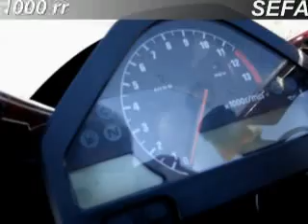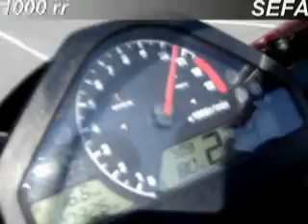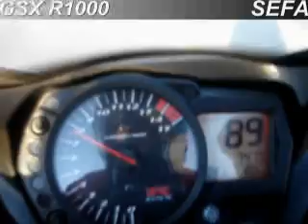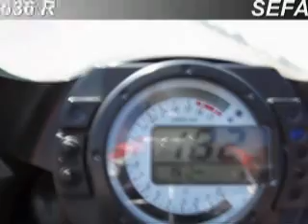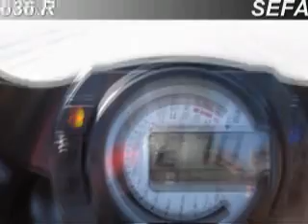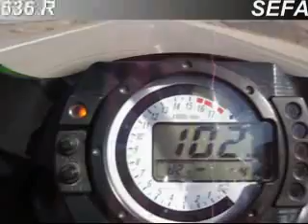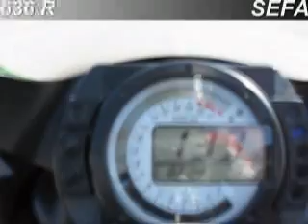Honda 1000rr Suuki gsxr 1000 Kawasaki zx 636 r